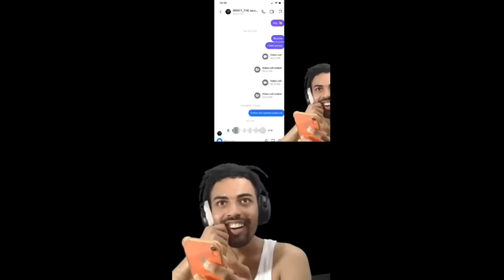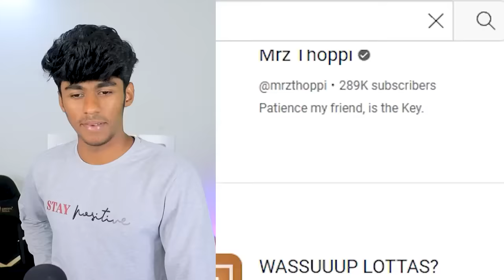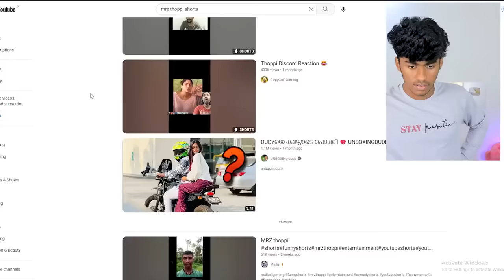MRZ THOPPI PLEASE STOP THIS 😡@soloviner